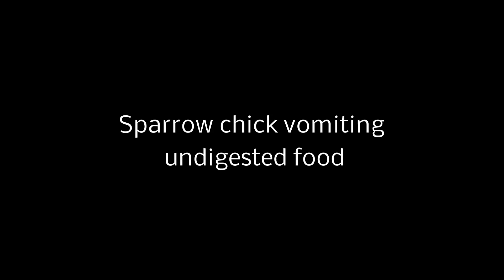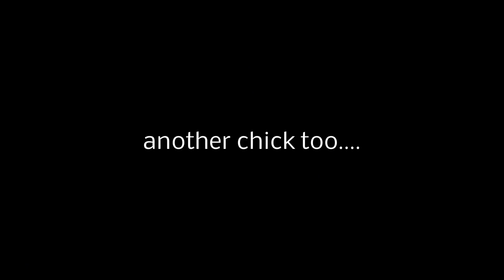Sparrow chick emiting undigested food